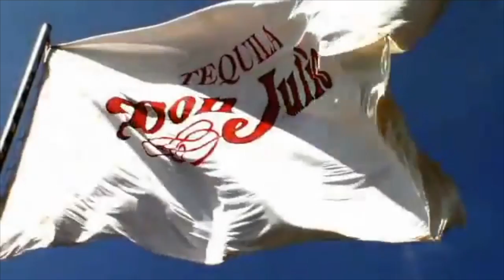мексиканские традиции (Tradiciones Mexicanas)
Alguna de las principales tradiciones de Mexico.